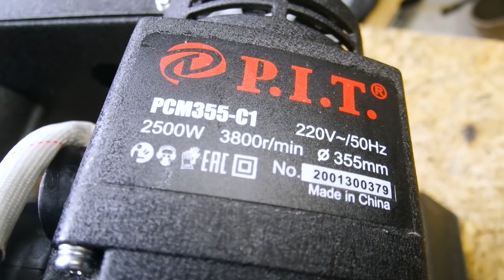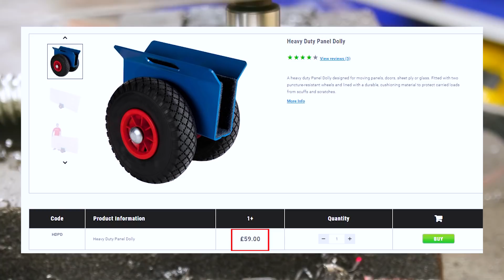НЕ ВЗДУМАЙ ПОКУПАТЬ! 5 ХИТРЫХ ИДЕЙ из профильной трубы своими руками!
НЕ ВЗДУМАЙ ПОКУПАТЬ! 5 ХИТРЫХ ИДЕЙ из профильной трубы своими руками! ЭТИ идеи будет  действительно полезны и сделана из профильной трубы своими руками! Эти самоделка  определенно заслуживает вашего внимания!Сделай и Себе может каждый даже из хлама! Мои Идеи Для Самоделок всегда просты  и полезны.Эти  Приспособление будет полезно в домашнем хозяйстве и гараже!

2nd 2,5 HD HDD SSD корпус 12,7 мм SATA 3,0 адаптер

Как вы думаете стройка дома своими руками это сложно?Посмотрите мои ролики о стройке частного дома,поищите стройка дома своими руками видео.

ТУТ МНОГО ИНТЕРЕСНОГО!! Здесь будут видео про ремонт садовой техники,вы узнаете как правильно заводить культиватор, как правильно заводить бензопилу,увидите своими глазами как завести бензопилу видео,узнаете
как регулировать давление воздуха компрессора и где реле давления для компрессора, сможете выставить
нужное давление на манометре давления компрессора и реле компрессора.